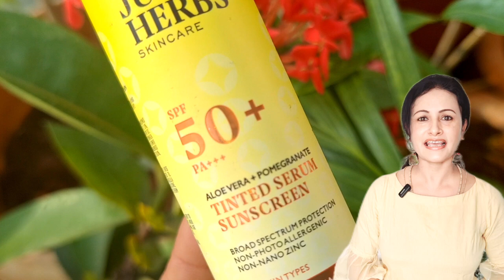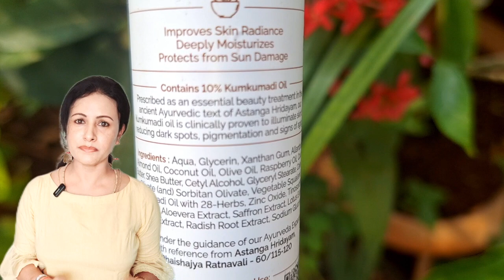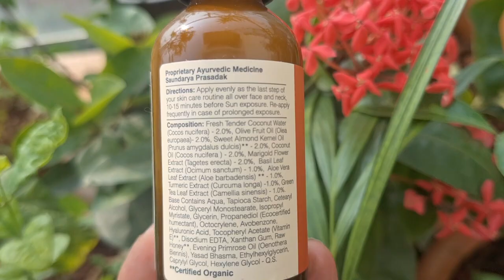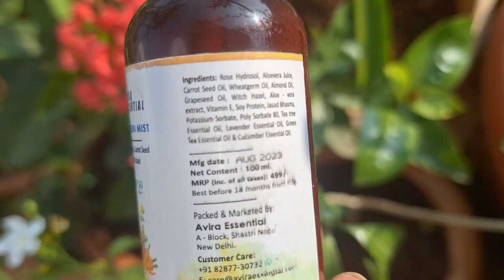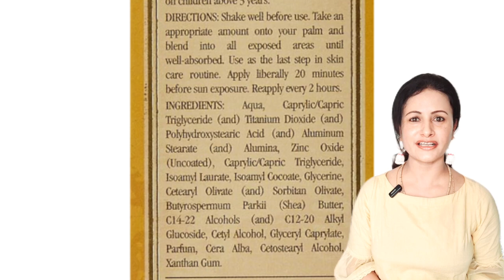These Are👌*Best Sunscreen *For Dry Skin *In Winter/Top Natural Suncreen For DrySkin In India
These Are Are👌*Best Sunscreen For Dry Skin *In Winter/Top Natural  Suncreen For DrySkin In India
Hi friends,
In today's video I'm sharing my top Best Hydrating Sunscreen For dry skin u can use in winter.
Many of these serve as moisturizer too..People with normal skin,dry skin,very dry skin,Aging skin with wrinkles can use these.Any age group above 16yrs can use them.
Links
1

Avira Essential Sunscreen Mist SPF 50 PA++ with Rose Hydrosol, Carrotseed & Wheatgerm Oil | For Broad Spectrum UVA & UVB Protection | A Natural- Sulphate & Paraben Free, for All Skin Types - 100 ml
3

5
The Moms Co. Mineral Sunscreen for Women & Men with 25% Zinc Oxide | SPF 45+ PA | Non-Greasy | Protection from UVA & UVB | No White Cast | Dermatologically Tested- 50 Gm

Natural Toxin free sunscreen
Physical sunscreen
dry skin ke liye sunscreen
Winter Best sunscreen
Sunscreen For dry skin in winter
Sunscreen for age 20
Sunscreen face cream
Moisturizer with spf
Ayurvedic sunscreens
Organic sunscreens
Best sunscreen for teenagers
Best budget sunscreens
Best sunscreen under 500
Dryskin
Aging skin